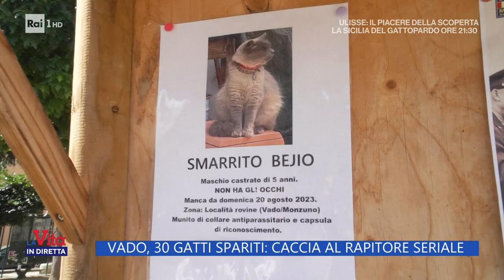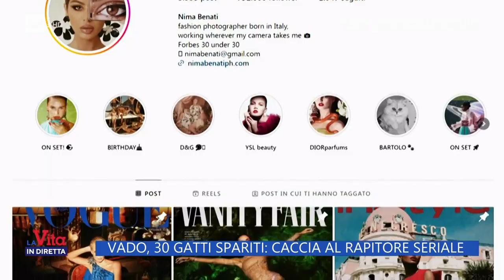Vado, 30 gatti spariti: caccia al rapitore seriale - La vita in diretta 14/09/2023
A Vado (Monzuno) negli ultimi 20 giorni sono spariti 30 gatti, troppi per non destare sospetti. In paese intanto molti proprietari hanno messo una taglia, offrendo una ricompensa a chi ritrova il proprio animale